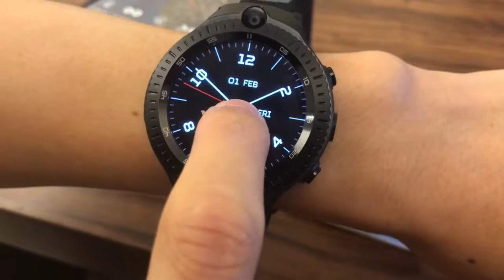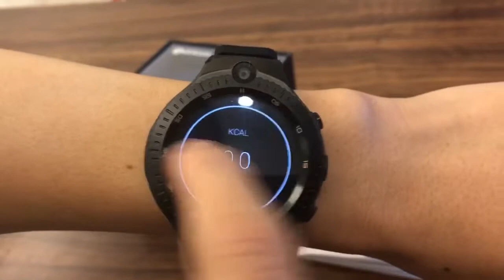Zeblaze THOR 4 Dual 4G Smart Watch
This smart watch with Dual camera
If you want to buy it, just search Diliberto on Shopee , Lazada , Aliexpress, Alibaba and Amazon